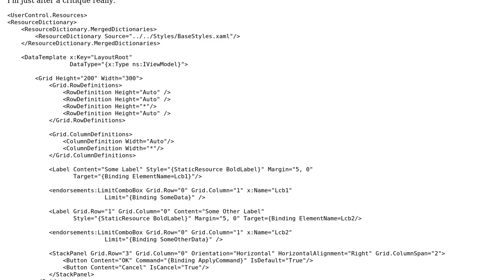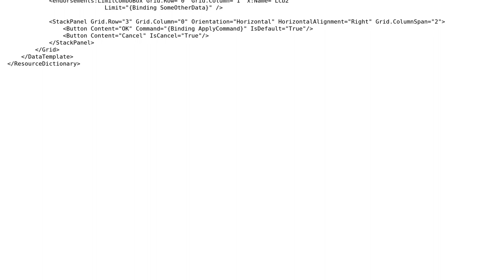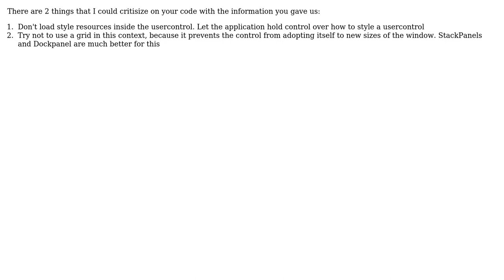Code Review: Is this a good user control layout for WPF?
With thanks & praise to God, and with thanks to the many people who have made this project possible! | Content (except music & images) licensed under CC BY-SA | Music | Images & others | With thanks to user RononDex user Mathieu Guindon user hiding.ape and the Stack Exchange Network Trademarks are property of their respective owners. You are responsible for your own actions.